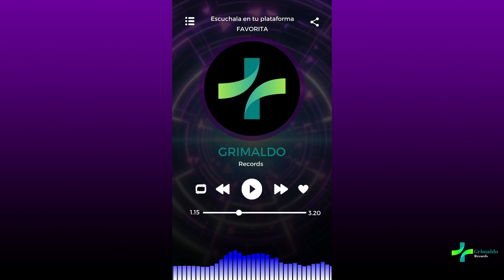Blue - Ingrid Andress - cover Grimaldo Records